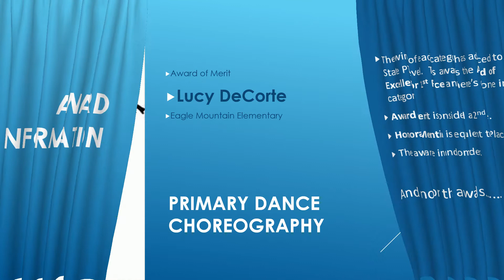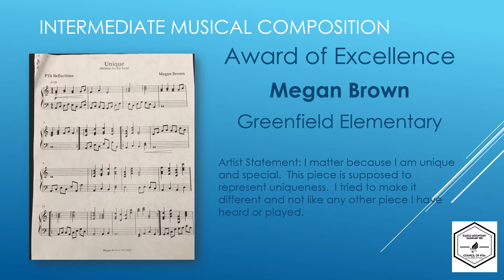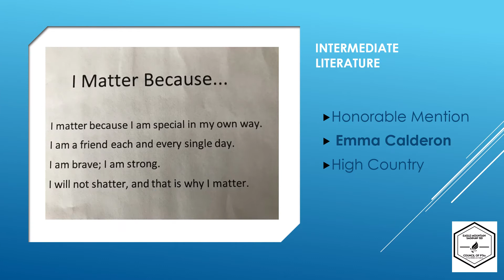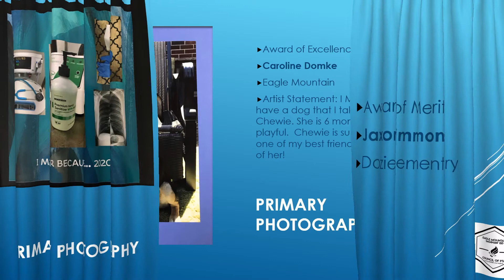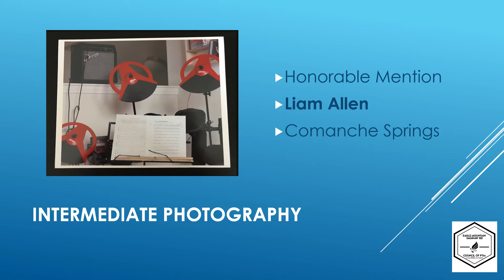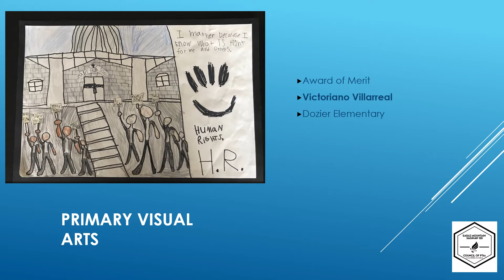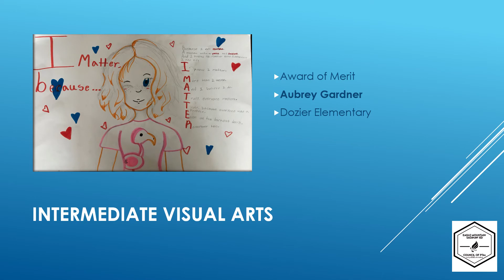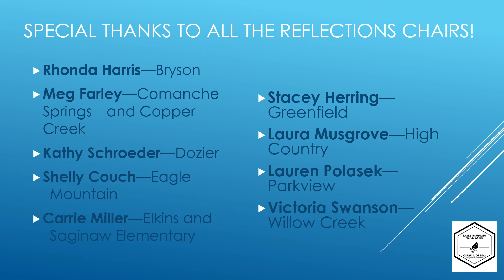EMS ISD PTA Reflections Award Ceremony 2021